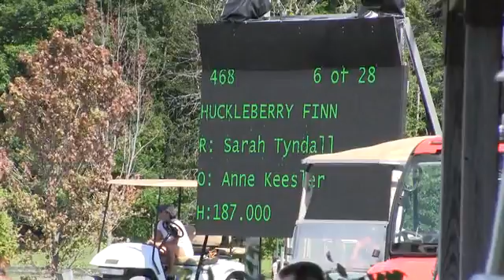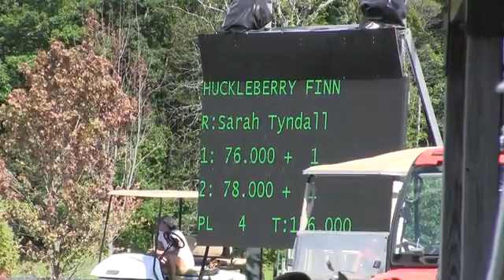Video of Huckleberry Finn ridden by Sarah Tyndall from ShowNet!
Huckleberry Finn ridden by Sarah Tyndall at NY Horse & Pony Show HITS VI 2016.  This round is from class 600, $100,000 USHJA International Htr Derby - Overall and finished 15 of 28.